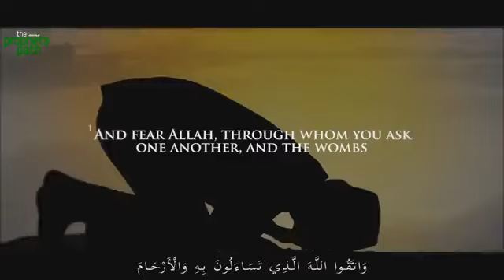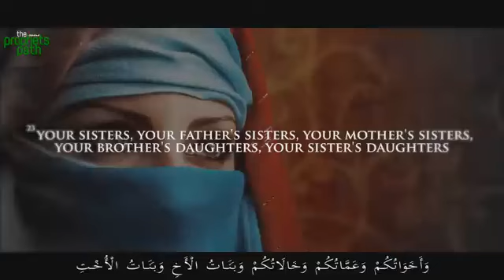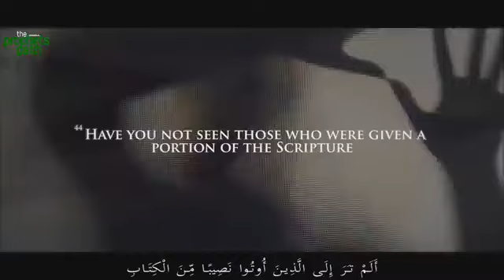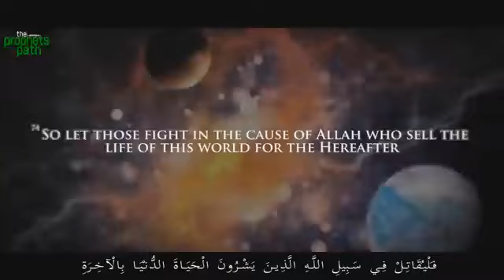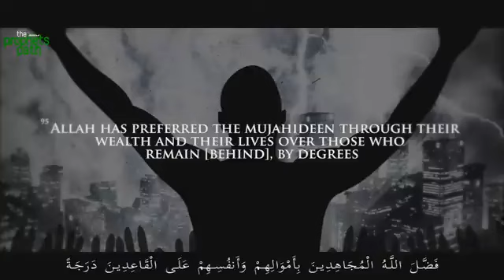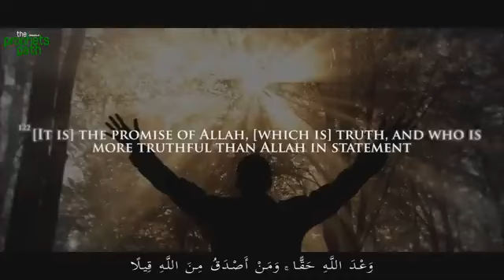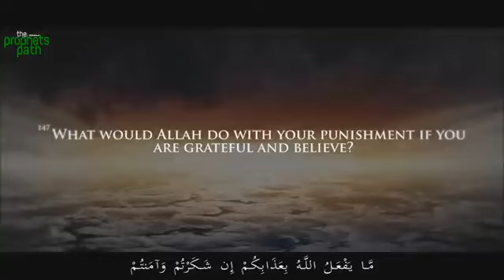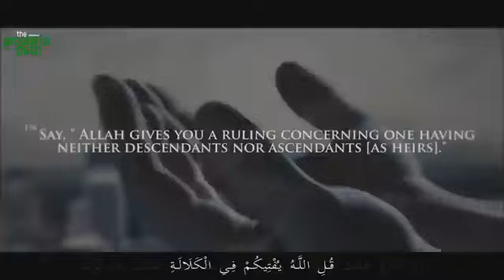surah al neesa|Quran recitation| Nasim Ansari